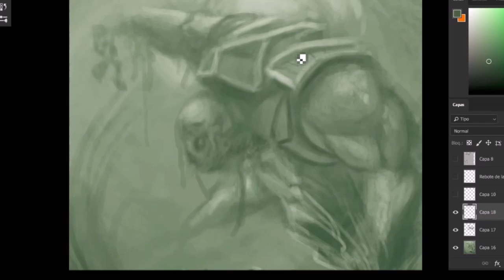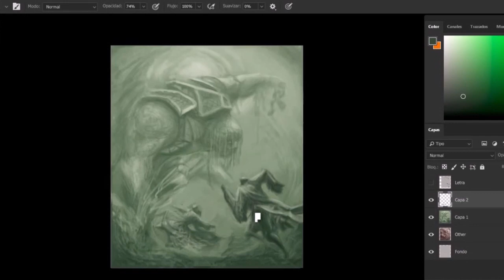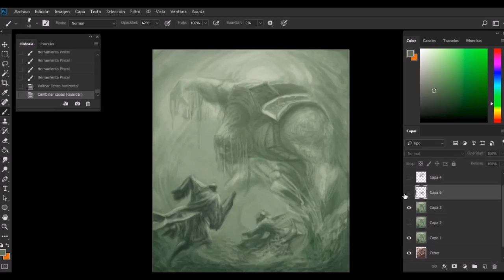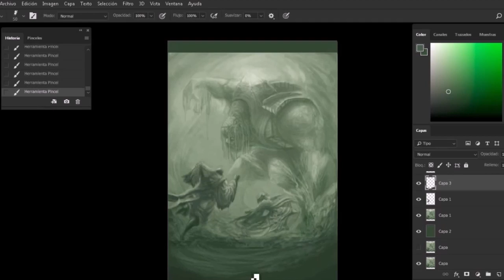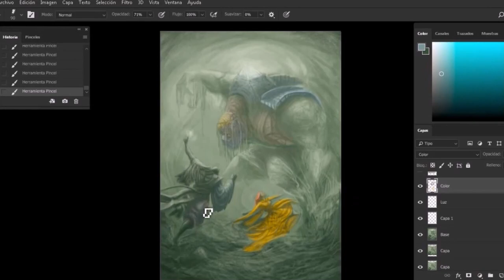Digital speed painting - Let your imagination fly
Song: Epic Journey. By: Yung Logos
Song: Action Hero. By: Jingle Punks